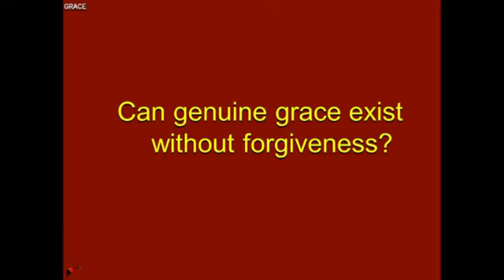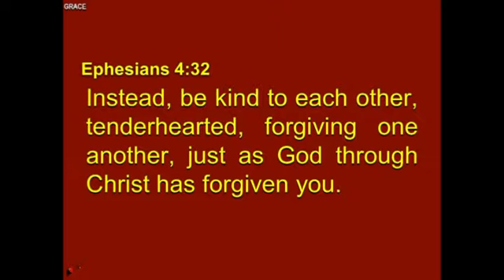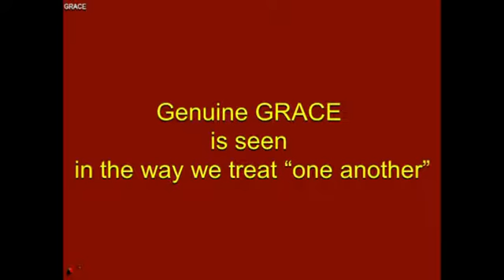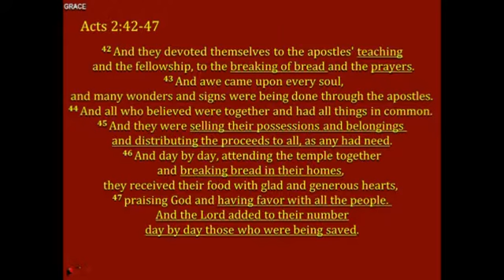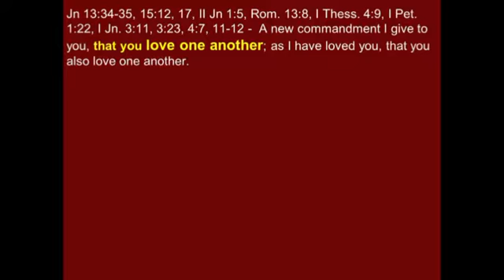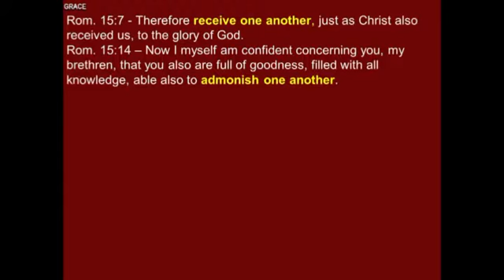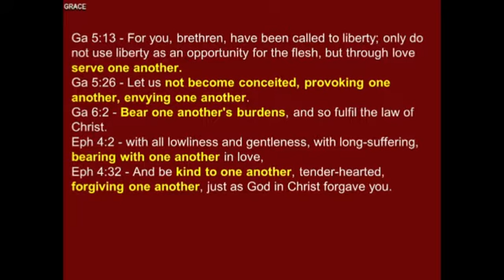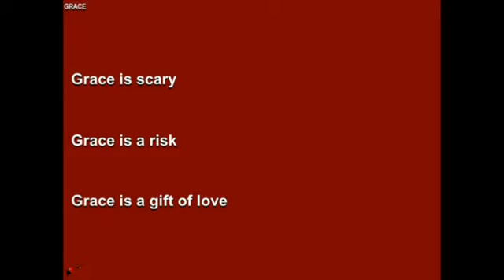Grace Part 2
Bill Vassillieu continues his exploration of grace and what it means in our lives and in our community